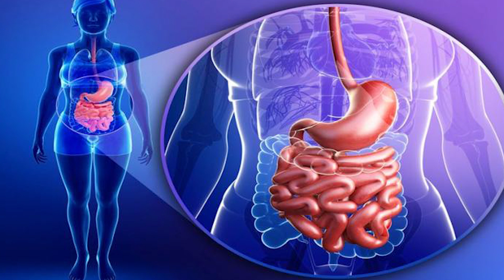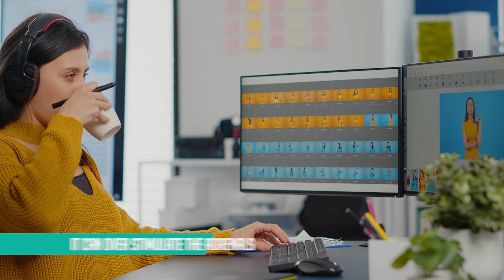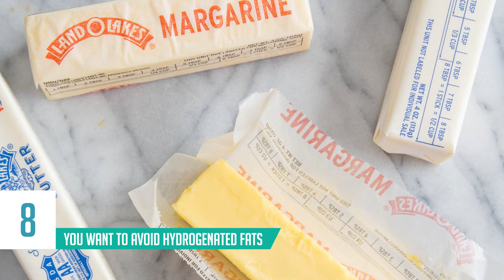What Not to Eat When Balancing Hormones │ Gauge Girl Training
What Not to Eat When Balancing Hormones:

0:32 - #1 Alcohol
0:51 - #2 Processed Foods
1:14 - #3 Coffee
1:44 - #4 Pasteurized Juices
1:49 - #5 Refined Carbohydrates
2:11 - #6 Sweetened Drinks
2:33 - #7 Red Meats and Processed Meats
2:53 - #8 Hydrogenated Fats
3:00 - #9 Unfermented Dairy
3:04 - #10 Fried Foods
3:26 - #11 Plant-Based Milks with additives
4:06 - #12 Gluten Containing Foods
4:20 - #13 Refined Sugar

Join the 2023 New Year's 6-Week Challenge starting on January 16th

Retailer Links